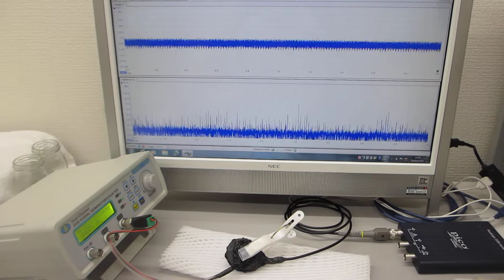超音波素子表面の表面弾性波利用技術(圧電素子の表面処理実験）